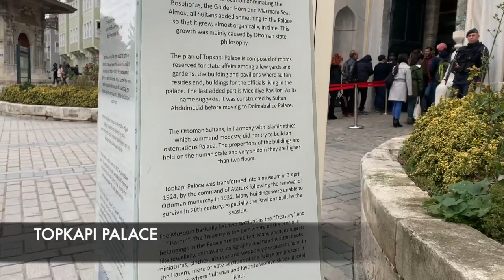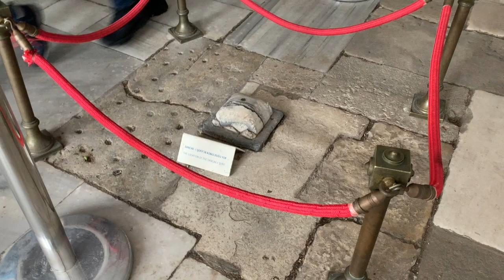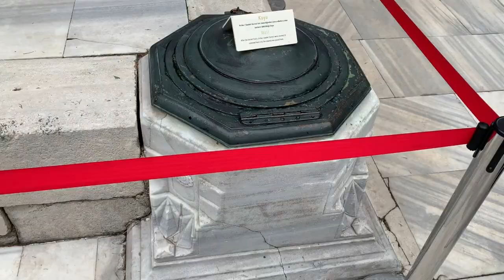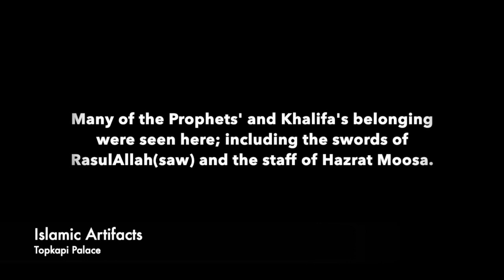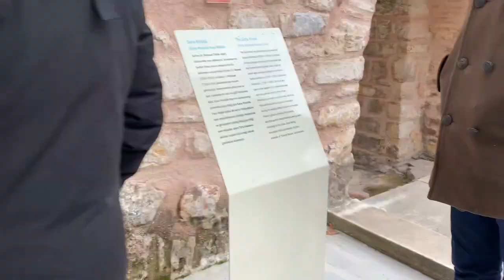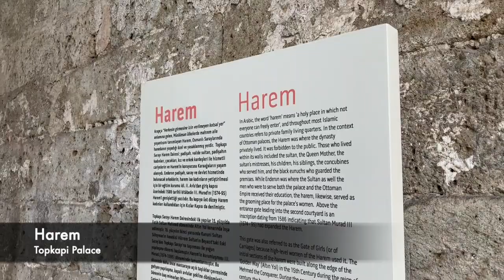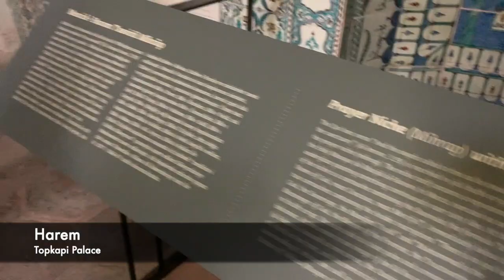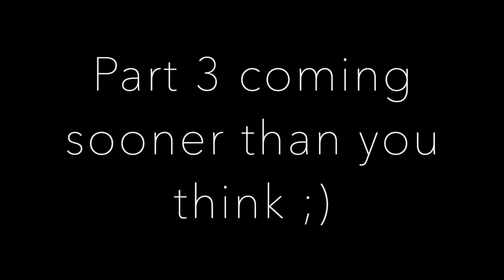Istanbul Vlog Part 2! || Topkapi Palace ⚜️|| Travel Vlog ✈️2020|| Turkey🇹🇷|| Maria Khan Official 💖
PART 2!!! Topkapi Palace
Part 3 Coming Very SOON!